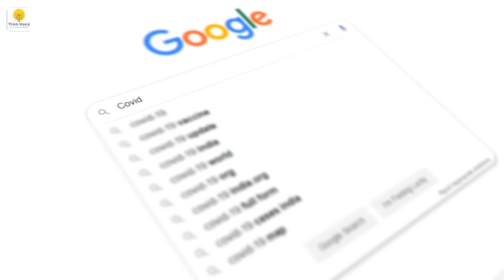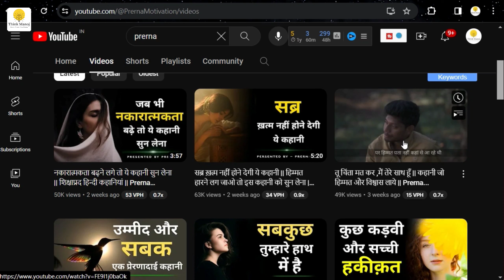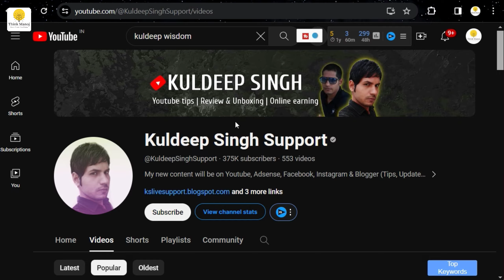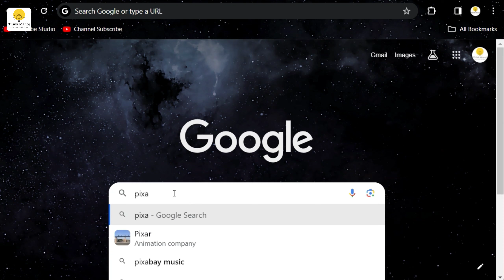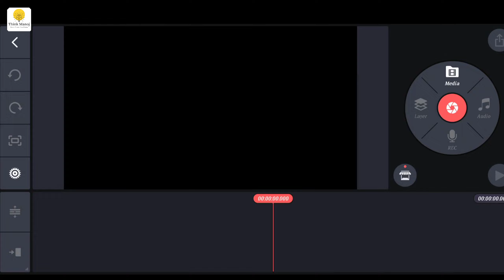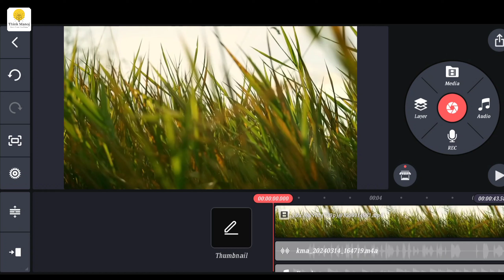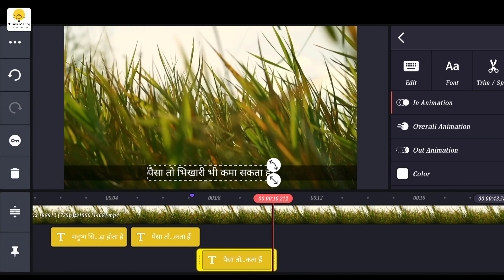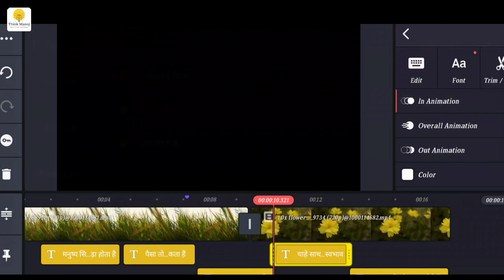Google से Copy Paste करके कमाई $1000 हर महीने😱 Copy Paste on Youtube and Earn Money | Think Manoj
about video:
In this video, we will discuss the method of earning money by copying and pasting from Google. This simple and easy technique can help you make money online without any special skills or investment. By following the step-by-step guide provided in this video, you can learn how to find profitable content on Google, copy it, and paste it in various platforms to earn money. Whether you are a student, housewife, or anyone looking to make some extra income, this method can be a great way to start a side hustle.

Is video mein hum aapko batayenge ki Google se copy paste karke kaise paise kamaye ja sakte hain. Aapko step by step guide milegi aur effective methods ke bare mein pata chalega. Yeh ek bahut hi informative video hai jo aapke online earning ke liye helpful ho sakta hai.

topics covered in this video:
how to copy paste video on youtube and earn money 2024
youtube copy paste channel ideas
youtube copy paste video earn money,active rahul
think mano
google
make money online
manoj dey
manoj
manoj de youtube channel

Video Chapter:
00:00 - in this video
01:32 -intra
04:18 - google se copy karke youtube par upload
03:53 -  google se copy paste karke paise kaise kamaye
05:57  - free video kaise download kare
07:21 - kinemaster video editing